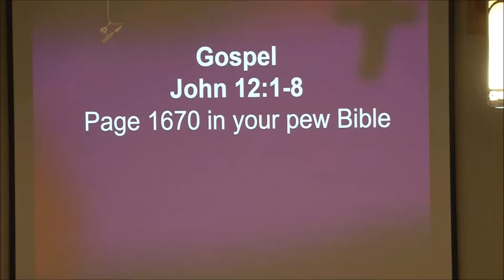Sermon April 7, 2019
Sermon - Ken Winter
Sermon Text - John 12:1-8